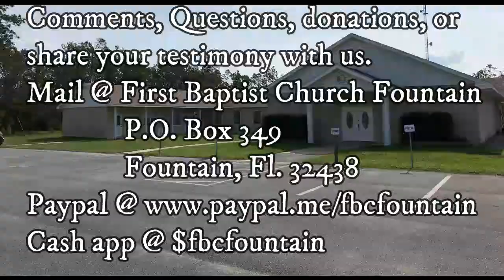The Lords Supper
Rev. Jim Sharkey, Pastor of First Baptist Church of Fountain, preaching from 1Corinthians 11:23-34 titled "The Lords Supper" Sunday morning Service 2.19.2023.